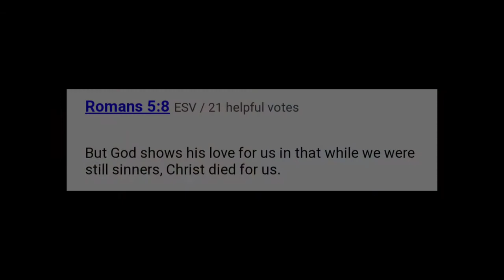Jesus is with us(Animation)Jesus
Jesus loves you all!❤️
My first official Animation
About Jesus is with us
God bless you all and